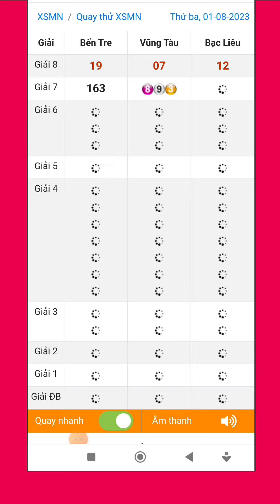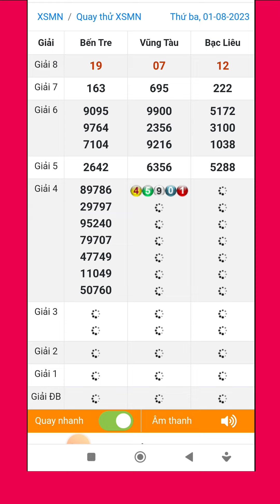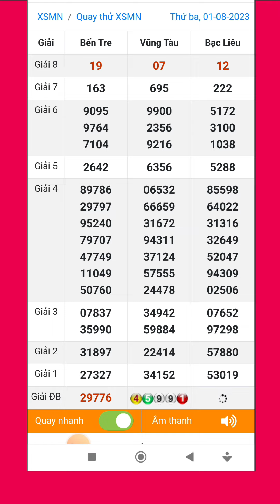Quay thử xổ số miền nam hôm nay thứ ba ngày 01/08/2023 #2 bến tre - vũng tàu - bạc liêu